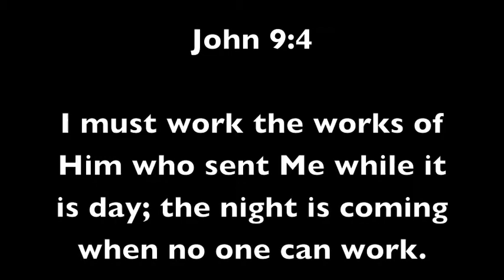John 9 / Part 1 - Read & Discuss the Bible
Dan & Landon Abbuhl Read John 9:1-21 from the Bible and talk about it.